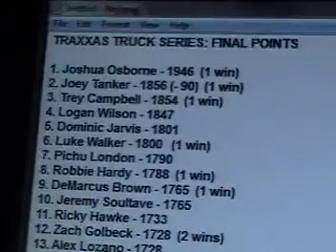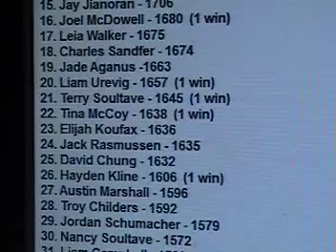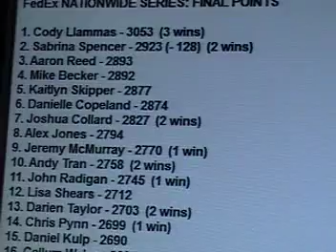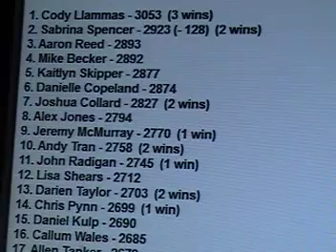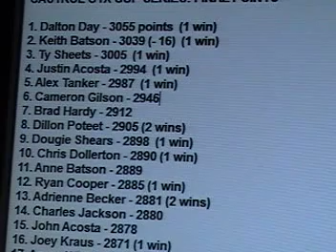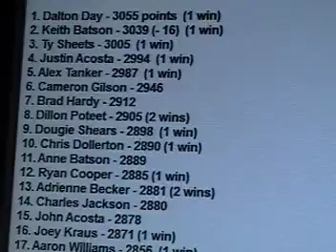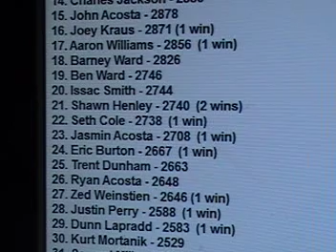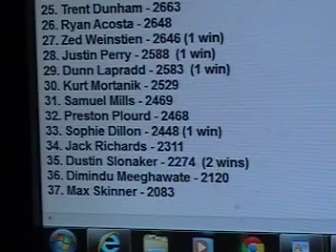Castrol GTX Cup Series UPDATE: SEASONS HAVE ENDED PREMATURELY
For some unknown reason; something happened on my game that erased everything that happened in all 3 of my series I was running.  So with that said.  I have prematurely ended all of my series current seasons.  So HERE are my final points after the last race I recorded in each of my series.

Signups for season 7 will be after Christmas.   Sorry for the inconvienence, and Merry Christmas